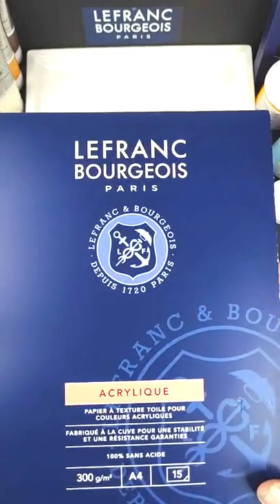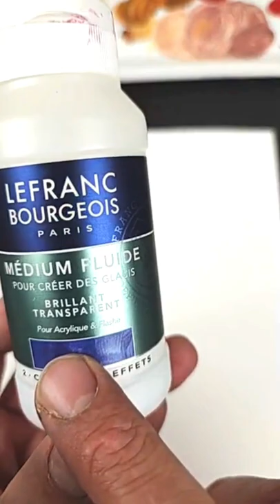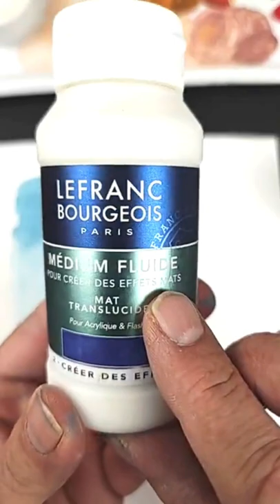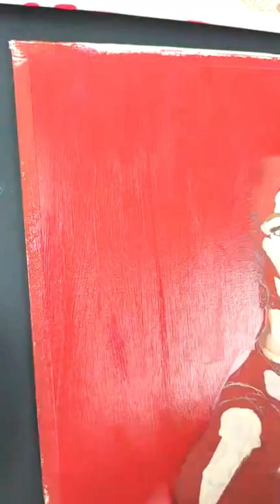TUTORIAL | 🖌️ Come DIPINGERE con i colori VINILICI FLASHE di Lefranc&Bourgeois!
Sul nostro sito potrai trovare i migliori articoli per alimentare
la tua creatività a prezzi IMBATTIBILI! Dal 2002, una travolgente passione per l'Arte... Clicca qui 👇

CONTENUTO DEL VIDEO:
00:00 Intro
04:23 Colori Flashe
10:22 Carta
11:37 Preparazione Supporto
15:00 Applicazione Colore
47:30 Creare Velature
49:30 Medium Fluido
59:40 Effetto Movimento
01:06:25 Outro

TITOLO LIVE: IL RITRATTO INFORMALE- POP ℂ𝕆ℕ 𝕀 ℂ𝕆𝕃𝕆ℝ𝕀 𝔸𝔻 𝔼𝕄𝕌𝕃𝕊𝕀𝕆ℕ𝔼 𝕍𝕀ℕ𝕀𝕃𝕀ℂ𝔸 𝔽𝕃𝔸𝕊ℍ𝔼

Qui potrai rivedere  la registrazione della diretta realizzata sul nostro profilo Instagram @archimediabellearti dall’artista Carlo Monopoli, tutta dedicata alla realizzazione di un ritratto d’eccezione con i colori extrafini ad emulsione vinilica FLASHE, icona di Lefranc&Bourgeois🎨

Questa volta il maestro ci accompagna step by step per mostrarci come realizzare facilmente il ritratto di una star del cinema in Italia e nel Mondo: la grandissima SOPHIA LOREN

IMPERDIBILE!!
BUONA VISIONE!!! 💙